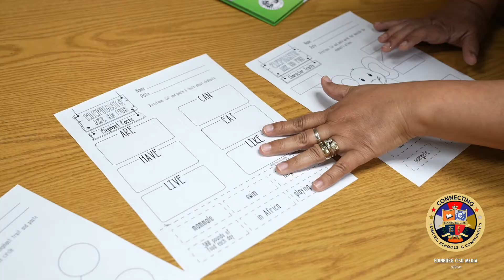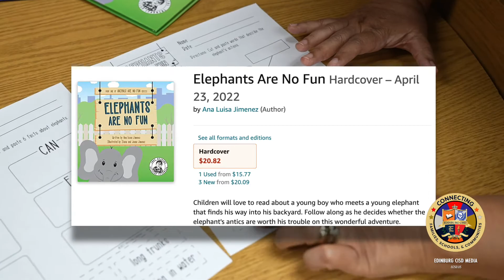Weekly Highlights 5/9/22 - 5/13/22